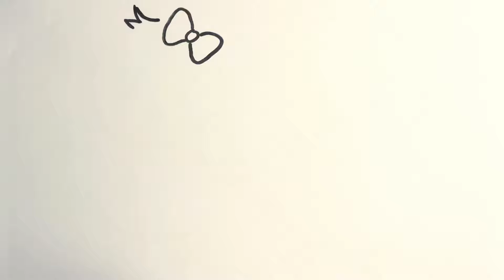Unlock the Secret to Drawing an Easter Chicken!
Let's draw an Easter Chicken with me!

Learn how to draw a chiken with this easy drawing tutorial.
Let's draw!